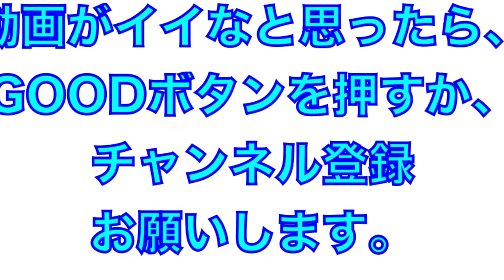明徳義塾高校の試合前シートノック（2022年秋季大会決勝戦）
2022年高知県秋季大会決勝戦
試合前の明徳義塾高校
シートノック